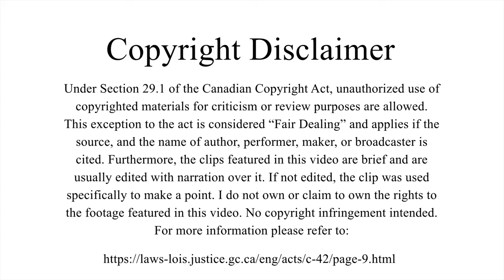Hey Arnold! Olga Pataki Starring in "Lucky" by Britney Spears | A Hey Arnold! Music Video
Hey everyone! This week I made a Hey Arnold! music video of the song "Lucky" by Britney Spears (2000) that stars Olga Pataki! Am I the only one who saw a connection between Britney Spears and Hey Arnold!'s Olga Pataki? I feel like they both were pushed into being successful further than what they wanted by people other than themselves. They both felt hurt by people in their lives, and both lived lives that looked picture perfect on the outside, but on the inside they were struggling. Whenever I heard this song, "Lucky" by Britney Spears, it always reminded me of Olga. I also thought it was rather eerie that both of their voices sounded kind of similar?? Maybe that's just me, lol. I've included the clip of when Olga talks about how she thought of herself like a, "wind-up doll" because I feel like it was similar to how I think Britney Spears saw herself- Always expected to perform and be someone people expected her to be, even if it didn't reflect who she was or how she was feeling. Both Britney Spears and Olga Pataki were playing a role that wasn't who they were, even though everyone thought they were perfect, glamorous, and wanted to be just like them. I should note that Britney Spears started her career in 1998, while the first episode that aired Olga Pataki on Hey Arnold! was in 1996, so it's not possible the writers on the show were influenced by her in particular. With that said, I feel like Olga putting on a show for those in her life is comparable to really any celebrity who's forced to fake a smile for the media and others. I hope everyone enjoys this video as much as I enjoyed putting it all together :) If you like this video, be sure to give it a thumbs up and subscribe for more!

🡆 WATCH HEY ARNOLD FOR FREE!